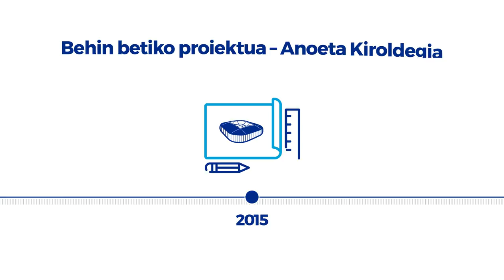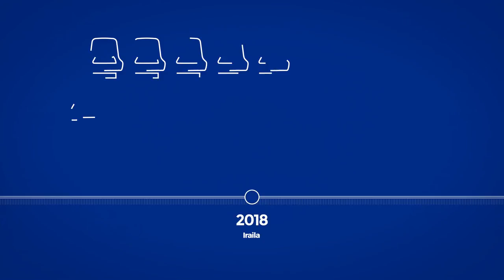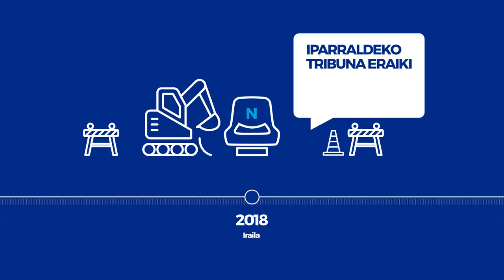RS ANOETA EUSK